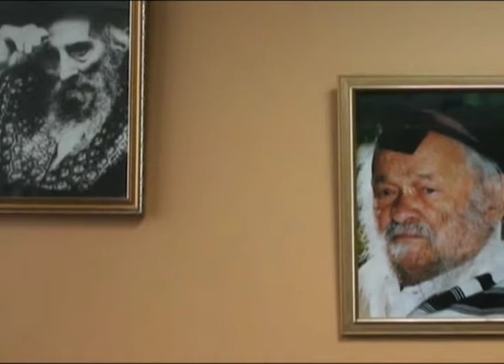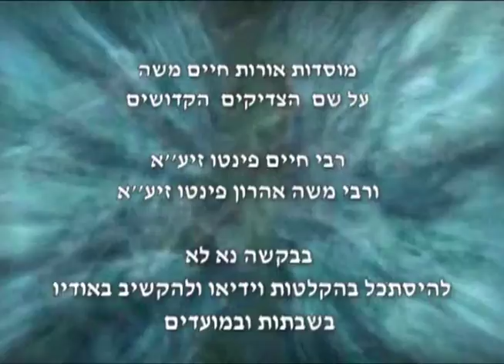הגה”צ רבי דוד חנניה פינטו שליט”א - פרשת אמור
גדולים צדיקים במיתתם יותר מאשר בחייהם